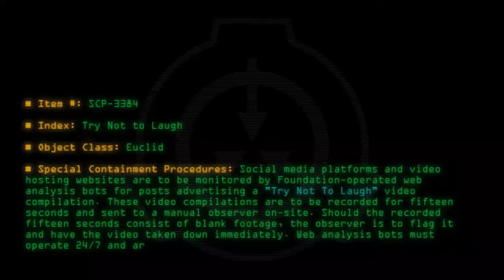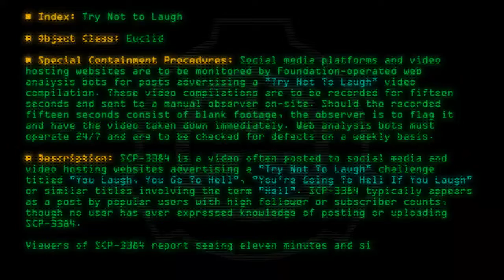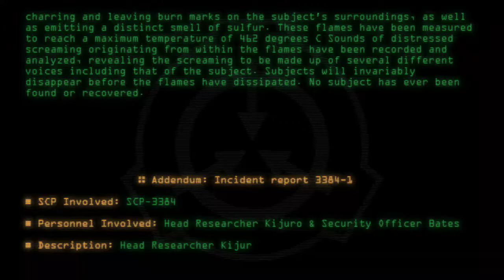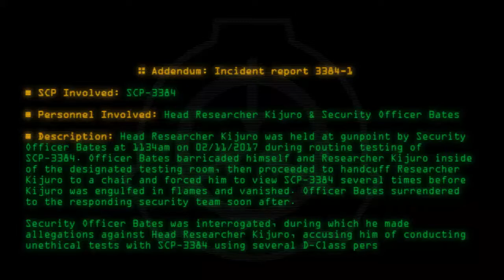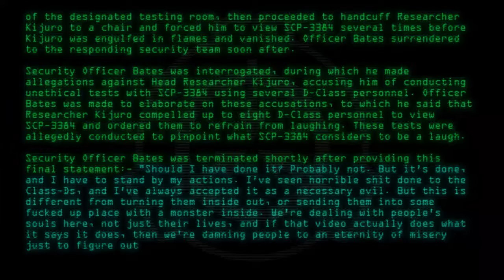SCP-3384 - Try Not to Laugh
Code: SCP-3384
Title: Try Not to Laugh
Rating: 55
Wordcount: 834
Last Edit: 24 Jan 2020 22:26
Revision: 5